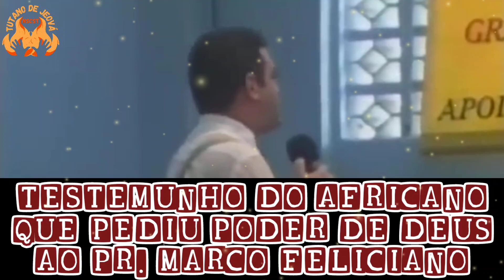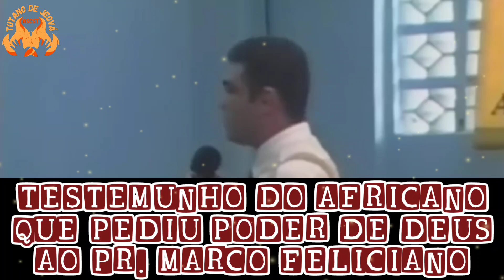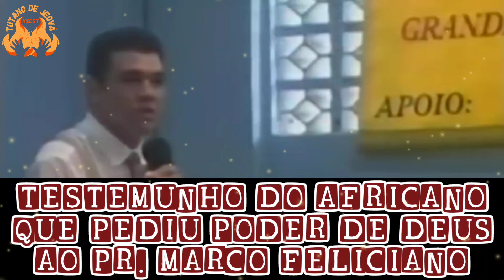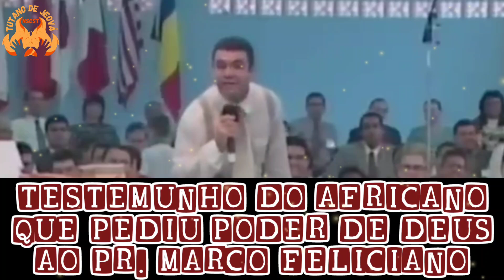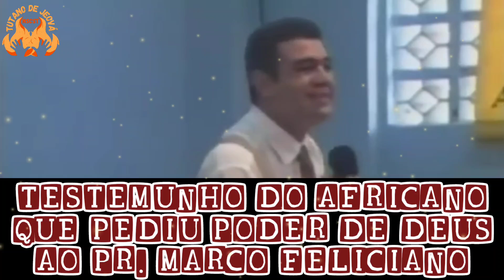Pr. Marco Feliciano - Testemunho do africano que pediu poder de Deus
》MISSÕES E O MUNDO
PÓS-MODERNO - COMO FAZER MISSÕES NO MUNDO HOJE《
Globalização I Pós-modernidade |
Polarização política / Sincretismo Religioso e Valores Cristãos.
RESUMO DO LIVRO: COMO RECONQUISTAR O OCIDENTE PARA CRISTO DE TIMOTHY KELLER.

》TREINAMENTO DE EVANGELISMO URBANO《
Descubra a prática evangelística e missionária da igreja local.

》O ENCONTRO DE DEUS COM MOISÉS《
3 Lições Práticas sobre este encontro divino.